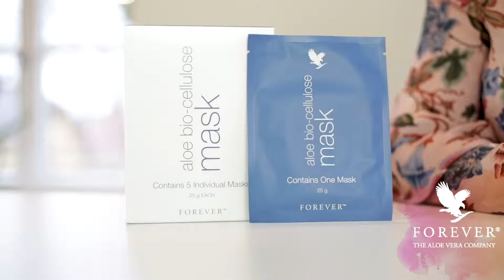Beautytrend TUCHMASKE: Darauf schwören die Stars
BEAUTYTREND: DIE BESTE TUCHMASKE FÜR SCHÖNE HAUT
Darauf schwören die Stars:
Von Drew Barrymore über Kate Hudson bis hin zu Lena Gercke – alle lieben den neuesten Beauty-Trend aus Korea. Die Rede ist von sogenannten Tuchmasken. Du lehnst dich einfach zurück und lässt dich von der besten Tuchmaske mit langanhaltender Feuchtigkeit versorgen. We proudly present: die ALOE BIO-CELLULOSE MASK – mit einem sensationell reichhaltigen Serum! Dein neues Beauty-Geheimnis für einen Wow-Effekt.

Angesagte Beauty-Pflege und eine wunderbare Geschenkidee!!!

Booste dein Hautbild mit unserer neuen Tuchmaske! Die aloe bio-cellulose mask verbindet modernste Technologie mit natürlichen Inhaltsstoffen wie Aloe-Vera-Gel, Grüner-Tee-Extrakt, Rosskastanie und Seegras. Die hauchdünnen Fasern passen sich perfekt an die Gesichtskonturen an und können dadurch auch zu feinen Linien und Fältchen vordringen. Die Tuchmaske ist einfach aufzutragen und erfordert kein Abspülen.

- enthält reines Aloe-Vera-Gel
- versorgt die Haut mit Feuchtigkeit bis in die Tiefe
- doppelte Versorgung durch hochwertiges Serum und besondere Maskenfasern
- enthält Rosskastanie, Grüner-Tee-Extrakt, Seegras und Antioxidantien
- Alterungsanzeichen werden bekämpft, fahle Haut verjüngt
- reduziert das Erscheinungsbild von Rötungen
- enthüllt einen strahlenden Teint
- parfümfrei
- vom unabhängigen Institut Dermatest mit Ergebnis "sehr gut" getestet
- für alle Hauttypen und Hautzustände
- 5 Tuchmasken pro Packung, einzeln verpackt

Warum sind Tuchmasken so effektiv? Die angesagten Sheet Masks spenden extrem viel Feuchtigkeit und zaubern eine wunderschöne Haut. Du legst dir einfach die ALOE BIO-CELLULOSE MASK aufs Gesicht und lässt die wertvollen Inhaltsstoffe rund 20 Minuten einwirken. Das Ergebnis: ein absoluter Glow!

Die ALOE BIO-CELLULOSE MASK basiert auf völlig neuartigen Technologien. Das Ergebnis: Durch das reichhaltige Serum – basierend auf der reinsten und frischesten Aloe Vera, die wir von Hand auf unseren eigenen Plantagen ernten – und den besonderen Maskenfasern wird deine Haut gleich zweifach genährt.

Unique: Durch ein für Forever entwickeltes, einzigartiges Verfahren wird Acetobacter xylinum, das Bakterium das Bio-Cellulose bildet, mit der Forever Aloe™ und Seegras genährt. Dadurch verschmelzen beide Inhaltsstoffe mit der Maske um die Haut zu erfrischen und geschmeidig zu machen. Für den ganz besonderen Wow-Effekt!

Good to know: Die Fasern der ALOE BIO-CELLULOSE MASK sind tausend Mal feiner als menschliches Haar. Deshalb passt sich unsere beste Gesichtsmaske aus Tuch perfekt an die Konturen deines Gesichts an. So können auch feine Linien und Fältchen optimal erreicht und mit den wertvollen Inhaltsstoffen versorgt werden.

Du fragst dich: Eine Tuchmaske, wie oft soll ich sie anwenden? Lies hier mehr in meinem Artikel

Informationen rund um einen gesunden Lifestyle und Aloe Vera gibt es in meinem Online-Magazin

Die Produkte findest du in meinem Shop Hier kommst Du direkt zur Maske
Bist Du nicht zufrieden, biete ich Dir eine 30 Tage Rückgabegarantie, wenn noch mindestens die Hälfte im Produkt/in der Packung enthalten ist. Gib mir rechtzeitig bescheid.

ACHTUNG: Dauerhaft günstiger einkaufen? DAUERHAFT!!! Danach entfällt der Mindestbestellwert.

Kontakt für persönliche Beratung, ich erkläre Dir meine Tricks und Tipps natürlich auch gerne